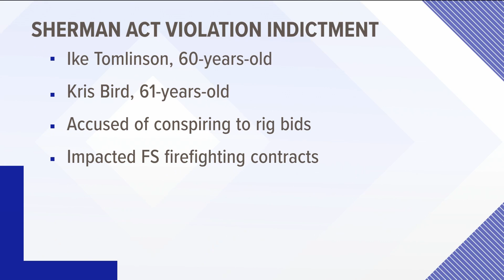2 Idaho men indicted, charged with federal conspiracy and fraud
Executives Ike Tomlinson from Terreton and Kris Bird from Salmon are accused of alleged schemes that rigged contract prices for the U.S. Forest Service.